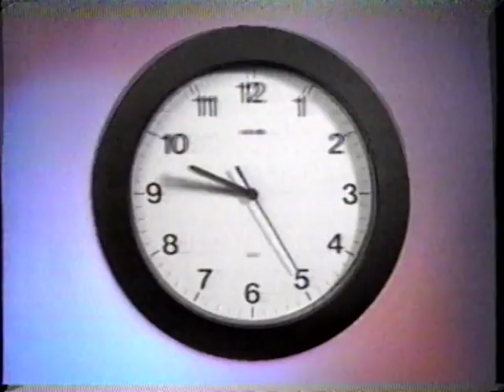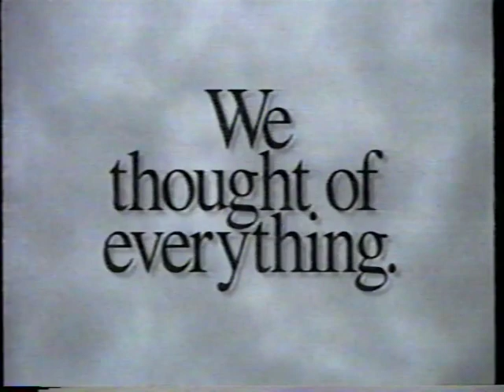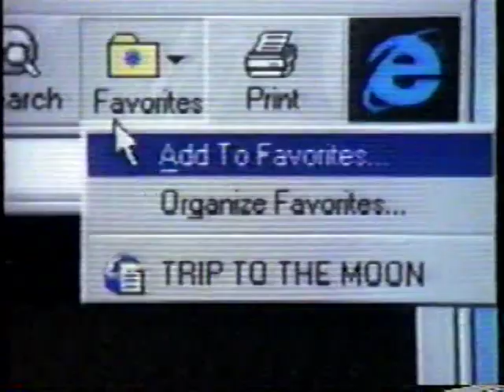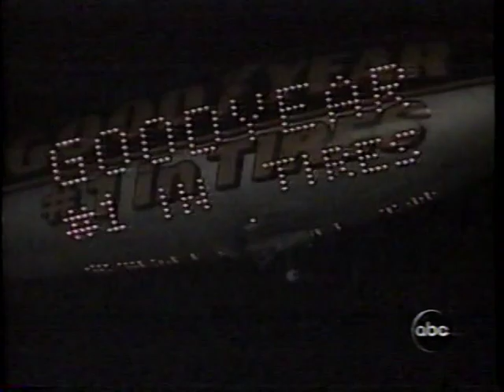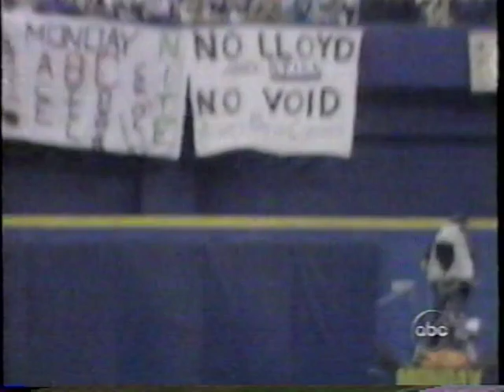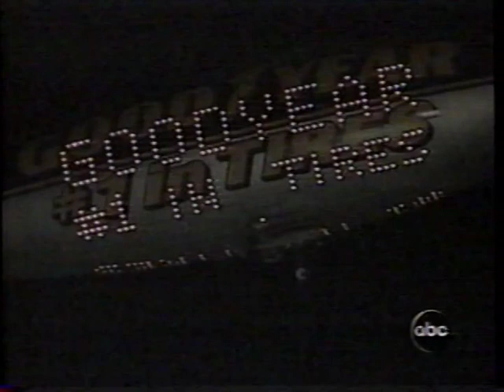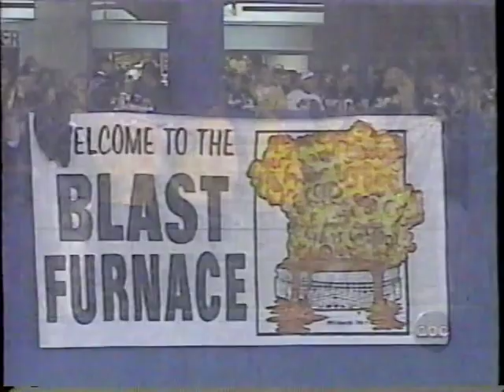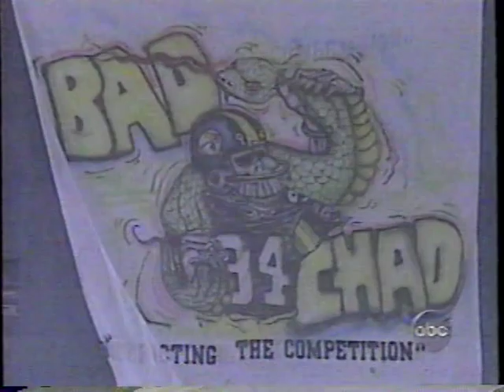1996 - Week 3 - Buffalo Bills at Pittsburgh Steelers